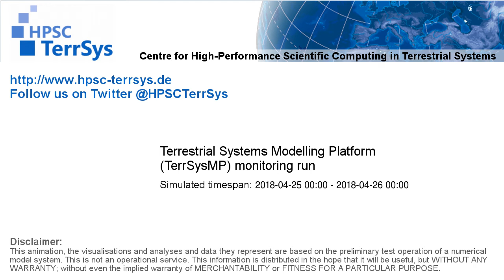TerrSysMP monitoring run 2018-04-25 - correction run precip diff - NRW (24h)